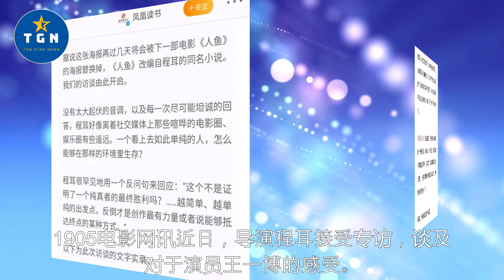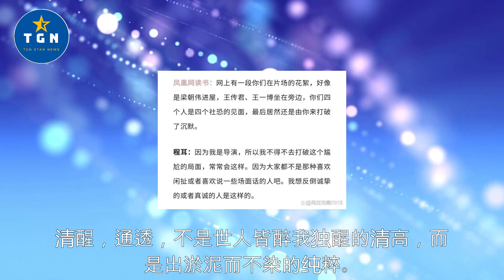程耳谈对王一博的印象：我能够理解这种沉默的人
程耳谈对王一博的印象：我能够理解这种沉默的人 | TGN Star News